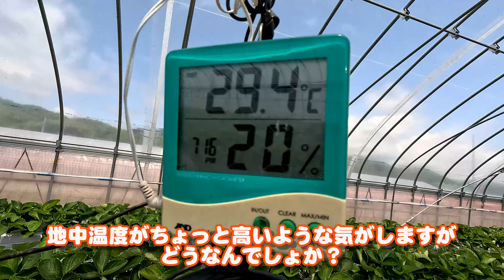大島農園2023 ハチがやって来ました！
イチゴの花がボツポツと咲き始めハチの力が必要になりました、17日にハチが来たとの事なので見て来ました。